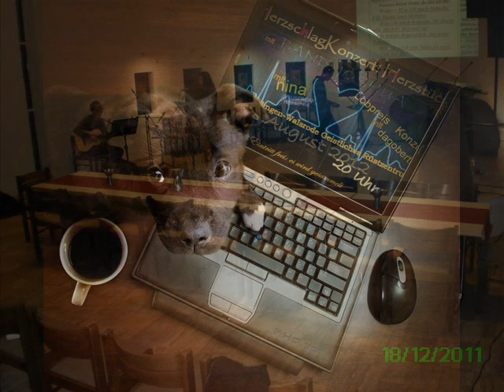in allen zeiten wichtig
kopierrechte bei dagobertrrck